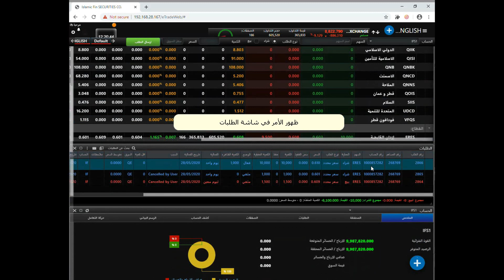نظام التداول الالكتروني الجديد – إدخال أمر شراء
الفيديو يوضح آلية إدخال أمر شراء من خلال نظام التداول الالكتروني الجديد.
في حال وجود استفسارات متعلقه بالنظام الجديد، يرجى الاتصال بنا على الرقم  44498888